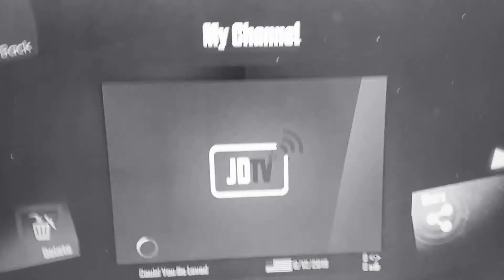December 6, 2019